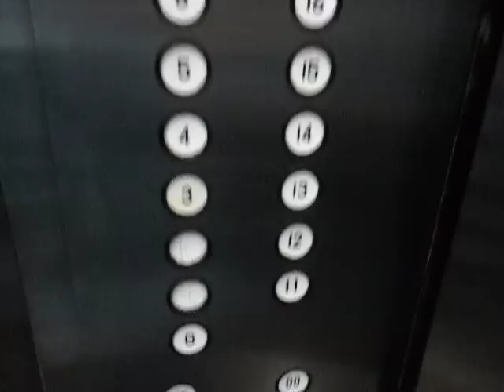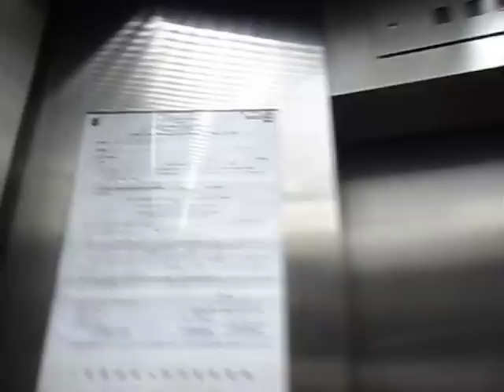上環東寧大廈Fujitec升降機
地址:香港上環禧利街2-2D號

投入服務年份:1976

載重量:1025 KG(公斤)-15 Persons(人)

途經層數: 19-G,3-20

這也是一部1970年代富士達升降機的改良版本，包括裝有酷似麻將牌的樓層顯示器，然而機內按鈕有些酷似1970年代三菱那些，留意機內按鈕的字體非常特別，而且機內按鈕制板屬豪華規格，一般可以在高級的地方找到。

這裏有一個特色，就是當機外的啟動按鈕被按下，­相關樓層的樓層按鈕會自動亮著，跟一些型號FIAM升降機相似，且隱約地可抵­達時的響鐘聲，響的節拍比較慢。本大廈一共有三部升降機全部停靠各層，但不停1至2樓食肆樓層，故此片中這些按鈕內數字已被删去。

Fujitec Traction Elevator in Tung Ning Building, Sheung Wan, Hong Kong